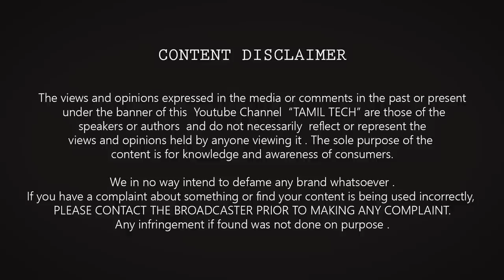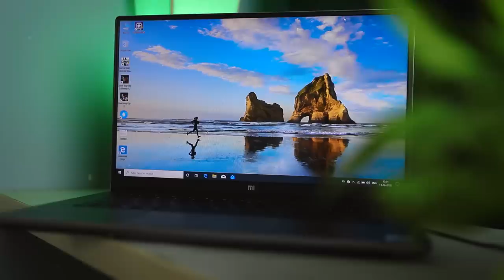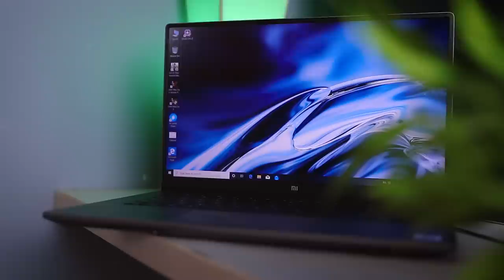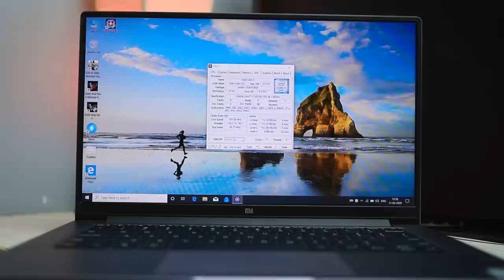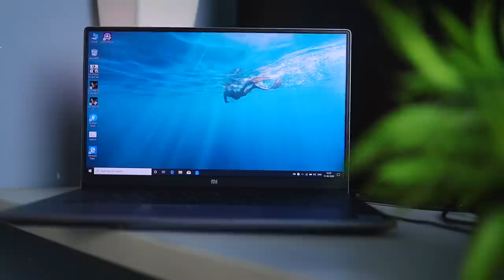Mi Notebook 14 Horizon Edition 🔥 Unboxing , COD GamePlay & First Impressions | Tamil Tech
Mi Notebook (Laptop) Launched Finally in india - in this video will do the unboxing and share my First impression - TamilTech

Mi Notebook 14 i5 10th Gen 8GB RAM 256GB SSD (SATA) + UHD620 : 41,999
Mi Notebook 14 i5 10th Gen 8GB RAM 512GB SSD (SATA) + UHD620 : 44,999
Mi Notebook 14 i5 10th Gen 8GB RAM 512GB SSD (SATA) + MX250 : 47,999

Mi Notebook 14 Horizon Edition  i5 10th Gen 512GB SSD (SATA) + MX350 : 54,999
Mi Notebook 14 Horizon Edition  i7 10th Gen 512GB SSD (NVMe) + MX350 : 59,999

Video Highlights
00:00 Laptop Intro
00:47 Mi Notebook 14 Horizon Edition Intro
01:12 Unboxing
02:20 Ports
02:55 Laptop Size
03:16 Metal body
03:14 Display
04:20 Processor
04:32 GPU
05:08 Gaming
06:35 Sound
07:15 First Impression